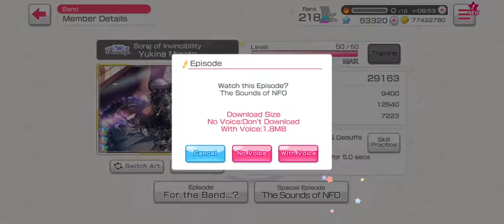BanG Dream EN ☆3 Minato Yukina Song of Invincibility Roselia Neo Fantasy Online - Wedding Day Dragon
☆3 Minato Yukina Song of Invincibility
Event: Neo Fantasy Online - Wedding Day Dragon - from BanG Dream! Girls Band Party! English Version 2021
Roselia Event 😍